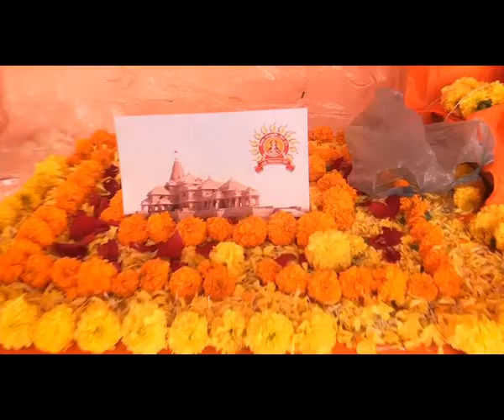राम अवतार कीर्तन हभप रामहरी महाराज खंडागळे कोळे/ Ramhari Maharaj Khandagale Kirtan Kola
स्नेहल फोटो अँड व्हिडीओ शूटिंग घोरपडी बाबासाहेब पडळकर 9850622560